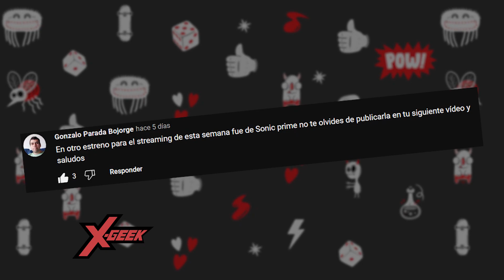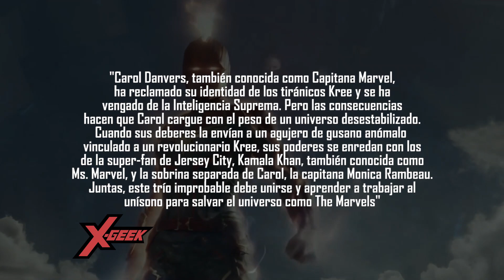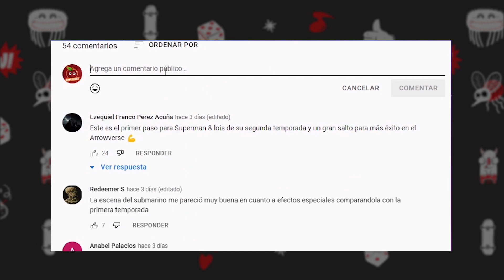SPIN-OFF DE STRANGER THINGS, Primer vistazo de Loki, Estrenos y Más | Noticias X-Geek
00:00 Inicio
00:09 Destacado
03:02 Streaming
03:40 Cine
04:22 Gaming
04:42 Final